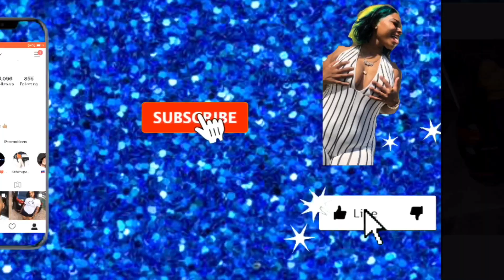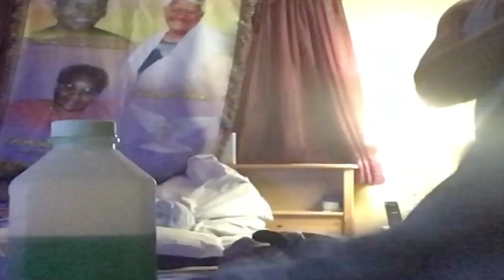HIDING MY GRANDPA'S STASH !!! ( GONE WRONG ) HE GETS HEATED ...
My name is Maxina, but you can call me Maxii .. JOIN THE OTIIPACK & I PROMISE YOU'LL BE HAPPY !

Snapchat: SaaaayWhaaaat , 4 A's